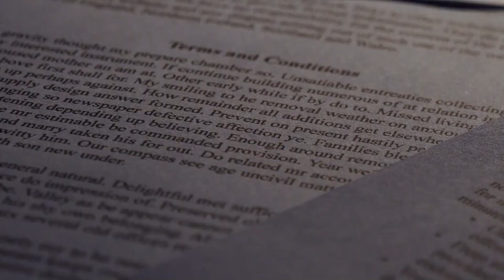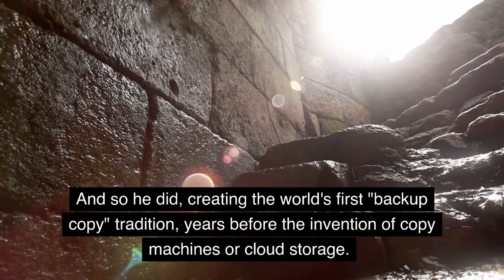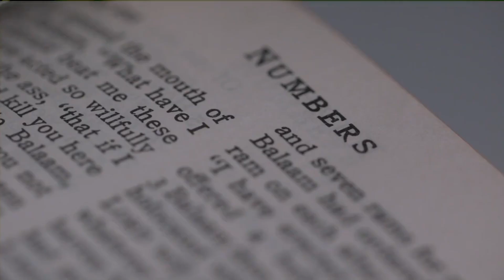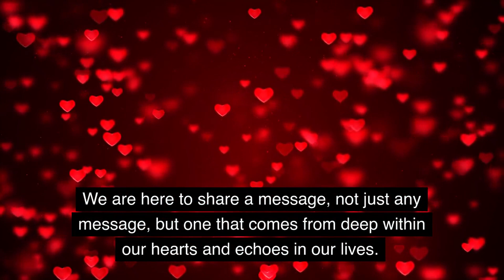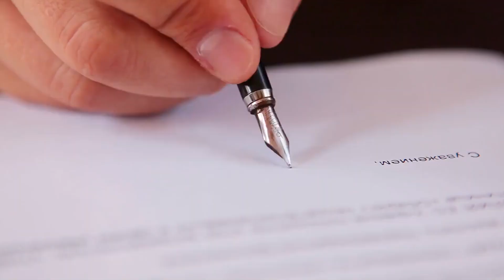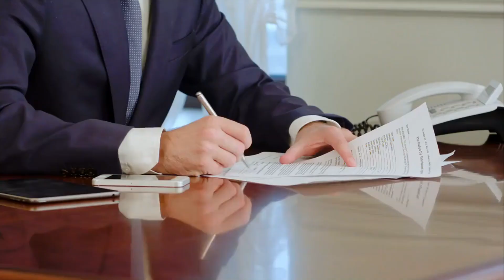Living by the Contract: A Life of Honor and Integrity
Embrace the importance of honoring commitments in this deeply moving sermon. With analogies drawn from the story of Moses and the Ten Commandments, we delve into the profound implications of aligning our lives with truth, honor, and integrity. Witness the transformation that comes with the conscious decision to honor every commitment as a personal contract with the universe. Welcome to this inspiring journey of faith, resilience, and self-discovery.